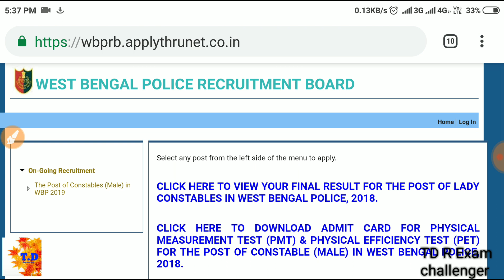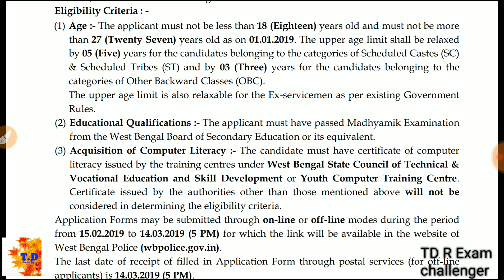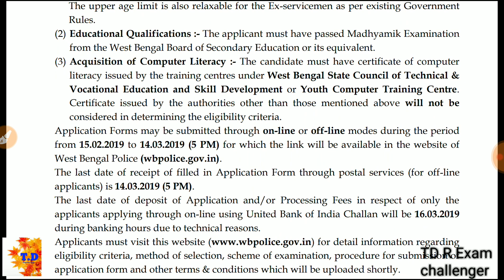পশ্চিমবঙ্গ জেল পুলিশে আবার প্রচুর নিয়োগ | পুলিশের অ্যাডমিড কার্ড ডাইনলোড শুরু হয়েছে